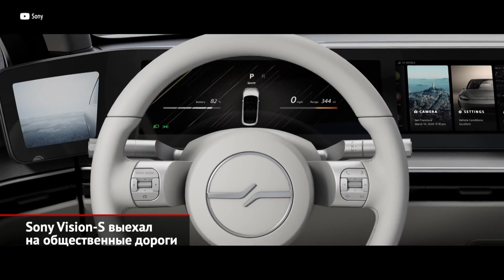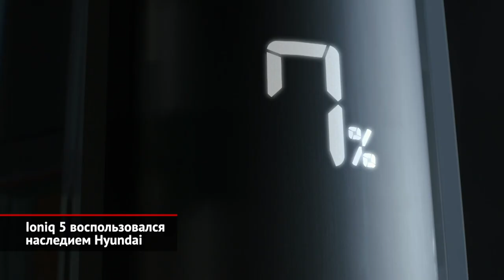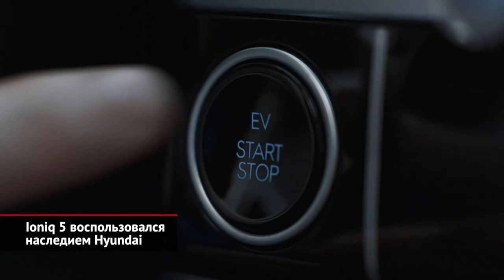Sony Vision-S на дорогах. Ioniq 5 от Hyundai. Panasonic поможет водителям | Новости с колёс №1321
В прошлом году японская Sony, известная как производитель бытовой электроники, неожиданно представила электромобиль под названием Vision-S. Сразу же поползли кривотолки, будто фирма оценивает новые горизонты развития. В итоге на протяжении нескольких месяцев партнёры готовили электрокар для публичных тестов на дорогах общего пользования. Эти испытания только что стартовали, о чём свидетельствует опубликованный японцами ролик. По всей видимости, из проекта Sony Vision-S вырастет некий серийный электромобиль. Вопрос только, под какой маркой его выведут на рынок. Может быть, Apple?

С корейским кросс-хэтчем Ioniq ясности больше. Напомним, что под этой маркой группа Hyundai хочет выпускать батарейные модели, притом первенец под названием Файв, то бишь «пять», предстанет перед публикой буквально через пару недель.

Электронный гигант Panasonic представил проекционный дисплей дополненной реальности, использующий элементы искусственного интеллекта. Так, система обучена выделять внезапно появляющиеся объекты, меняет подсказки навигации, если нужно притормозить или ускориться, уточняет, куда ехать на развязке, а также ищет свободные места для парковки.